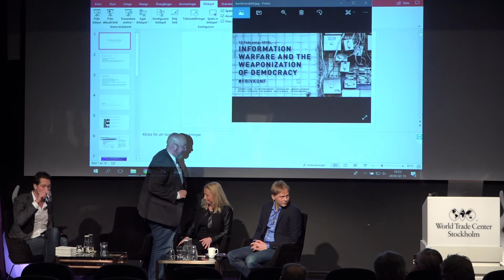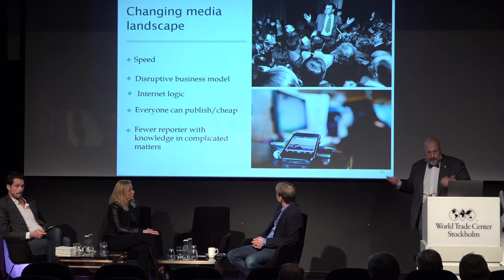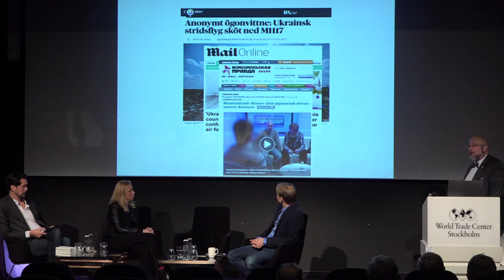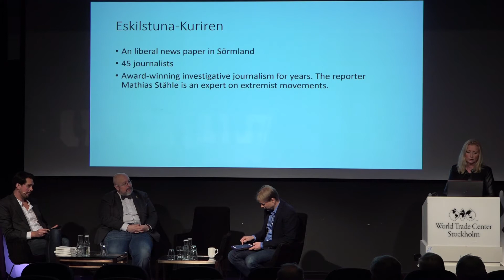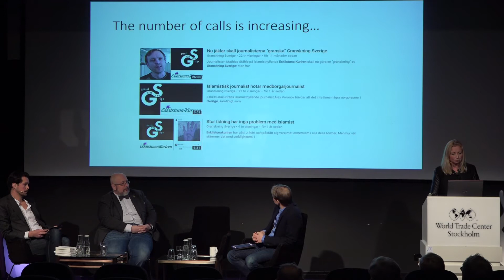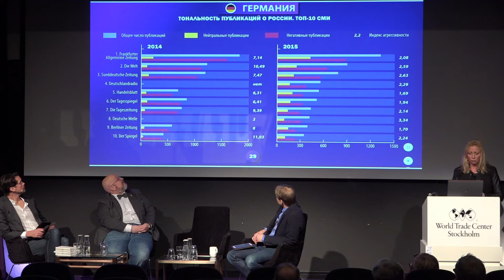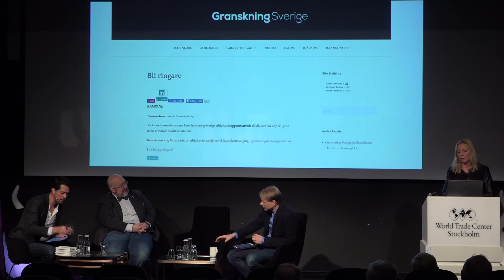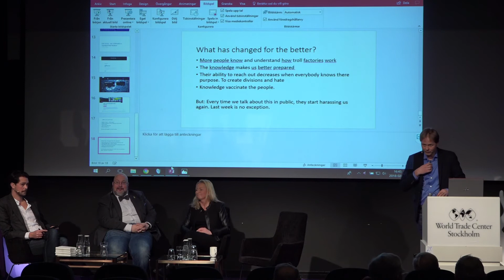Media at the Front Line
From the Stockholm Free World Forum and Konrad Adenauer Stiftung conference: Information Warfare and the Weaponization of Democracy. February 13th 2018.

Participants: Patrik Oksanen, Eva Burman, Anders Lindberg.
Moderator: Henrik Sundbom